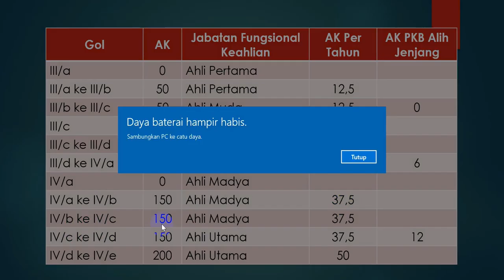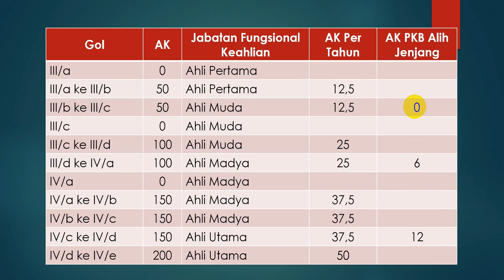GURU DAN PEJABAT FUNGSIONAL LAINNYA BOLEH SUKA RIA. SISTEM ANGKA KREDIT TIDAK LAGI MEREPOTKAN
Guru dan pejabat fungsional lainnya harus mengumpulkan angka kredit, walau tidak ada lagi DUPAK. Namun, sistem angka kredit yang baru berdasarkan peraturan BKN nomor 11 tahun 2022 lebih sederhana, Tuntutan angka kredit PKB tidak terlalu besar dan tidak setiap naik pangkat